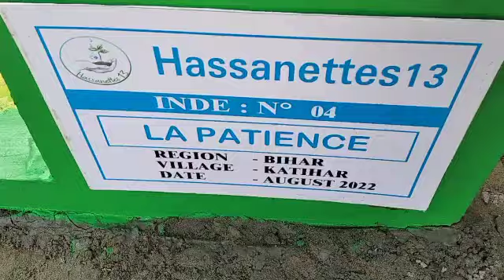💧Inauguration du forage Inde Numéro 4/50 : offert 200€ par 1 donatrice.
💧Inauguration du forage Inde Numéro 4 : forage à 200€ offert par 1 donatrice

🤲 Qu'Allah  'Azzawajal fasse miséricorde à sa défunte mère.

💪  Aidez-nous a clôturer notre cagnotte actuelle de 50 forages en Inde.

Manque 976€ soit 97 volontaires à 10€ (1€ minimum)

🤝 Possibilité d'offrir 1 forage intégralement à 200€ avec le nom de votre choix et vous recevrez les photos des étapes de construction 1 à 9 mois plus tard in shaa Allah.

🇮🇳 Forage destiné entre 1 et 3 familles démunis en Inde.

⛔ Pour le suivi en photos de votre forage nominatif à 200€ :

👉 Envoyez une capture d'écran de votre paiement (e-mail de confirmation de cotizup) et communiqué le nom de votre forage maximum 20 caractères. En ne pas oublier de dire que c'est de la part de Hassanettes13 afin que les délais soient plus courts in shaa Allah.